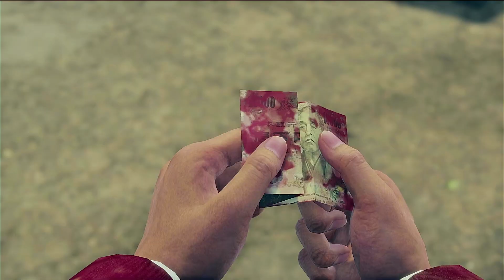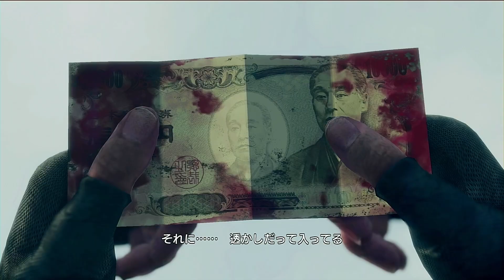#7【龍が如く7】村の掟を守れ！命の恩人からの激励。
『龍が如く７ 光と闇の行方』のプレイ動画をお届け！
ホームレスが住む街に投げ捨てられた春日一番。村長やナンバから村の掟・生き方を教わる。マフィアが現れ、どうする一番!?